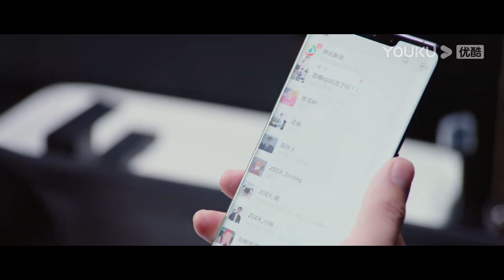霸總看見情敵追求小嬌妻，終於不再掩藏愛意，和他爭鋒相對一起爭搶小嬌妻！FallingIntoYourSmile